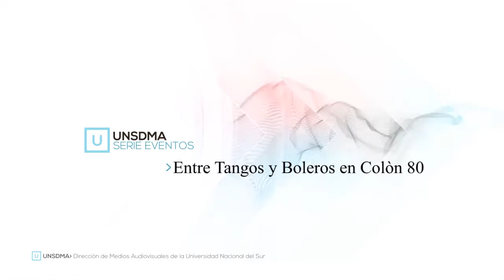Luis Cicive y su orquesta: "Entre Tangos y Boleros" - Aula Magna Colón 80 - UNS